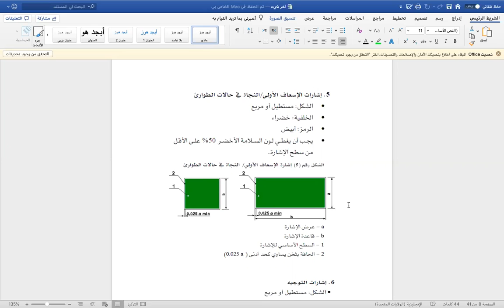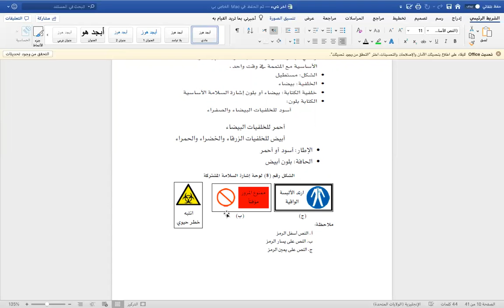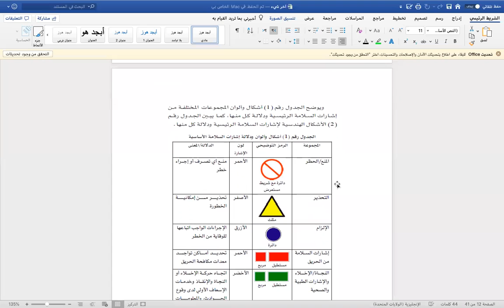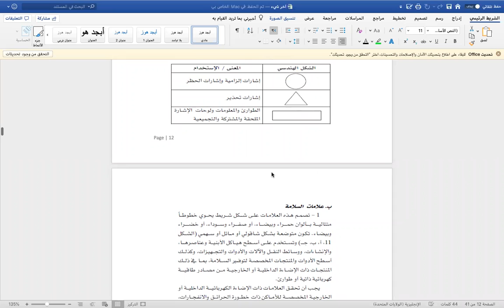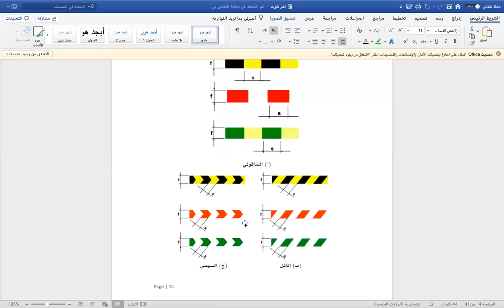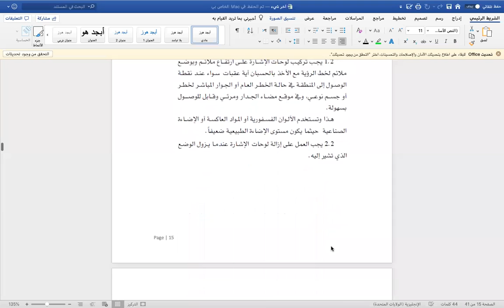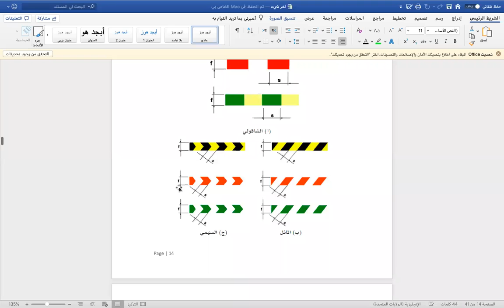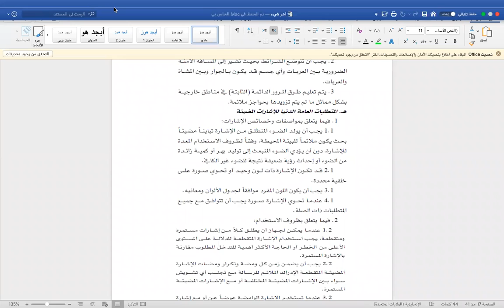2020-06-23 المستوي الرابع-علامات السلامة